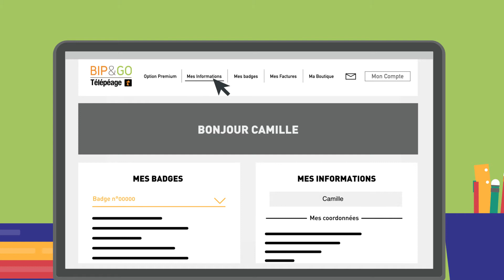Comment gérer mes adresses de livraison ? | Bip&Go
Retrouvez sur votre espace abonné comment gérer vos adresses de livraison.
La grande énigme des vacances est enfin élucidée !